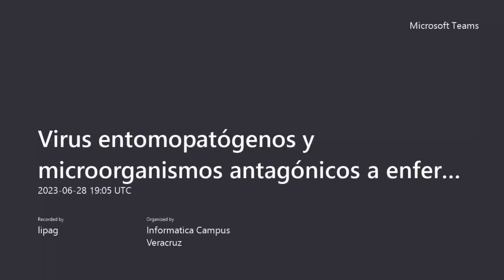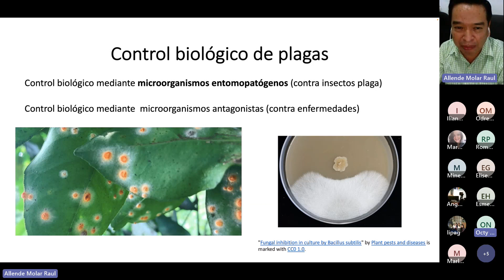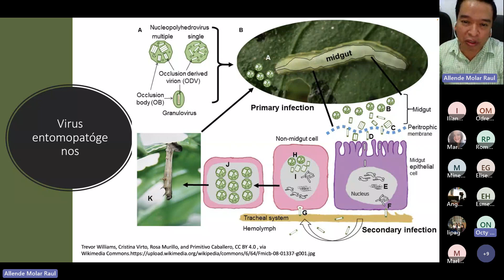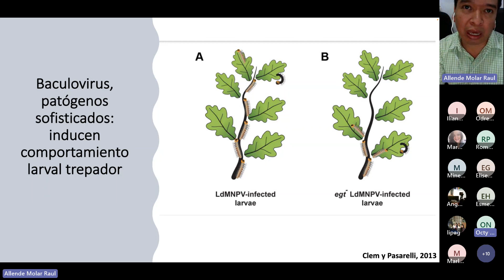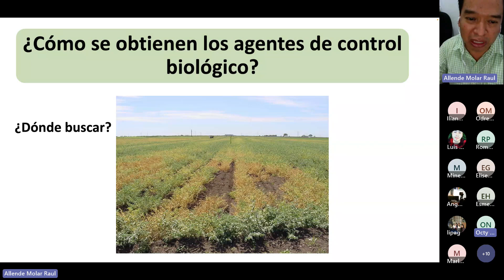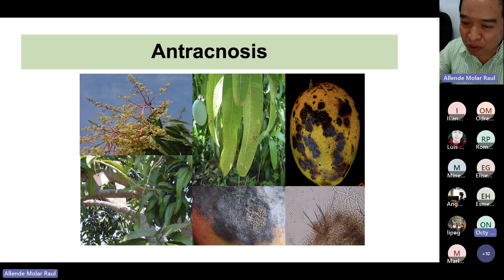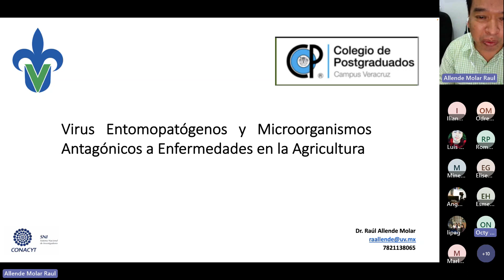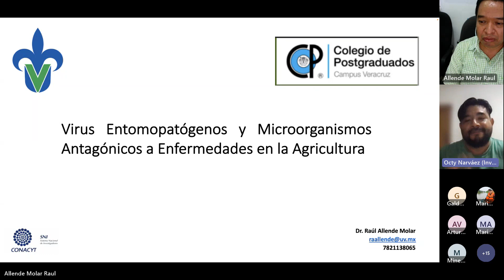Virus entomopatógenos y microorganismos antagónicos a enfermedades en la agricultura Dr Raúl Allend